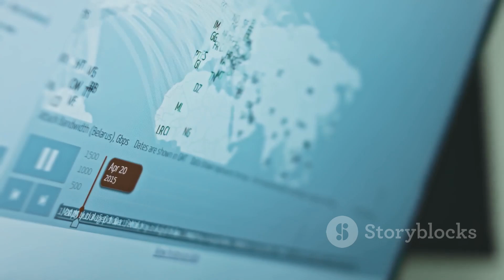What is the secret behind China’s #1 TECH HUB ? Shenzhen Tech Hub, China's Silicon Valley,Innovation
Discover Shenzhen, the dynamic powerhouse of China's tech industry! In this engaging video, we explore how this vibrant city has transformed into a global innovation hub, home to tech giants like Huawei and Tencent. Uncover the fascinating history of Shenzhen, from its humble beginnings as a fishing village to its status as a bustling metropolis filled with cutting-edge technology.

Join us as we highlight the key factors that make Shenzhen the epicenter of technological advancements, including its thriving startup scene, vast manufacturing capabilities, and government support. Don't miss this chance to dive into the city that's shaping the future of technology!

1. Shenzhen Tech Hub, China's Silicon Valley, Innovation Center
2. Future City Shenzhen, Chinese Technology, Global Impact
3. Shenzhen City Tour, Tech Giants, Entrepreneurship Hub
4. China's Tech Capital, Shenzhen's Rise, Economic Powerhouse
5. Shenzhen Innovation, Chinese Startups, Tech Revolution
6. Shenzhen Smart City, China's Tech Future, Urban Development
7. Shenzhen Electronics, China's Tech Industry, Manufacturing Hub
8. Tech City Shenzhen, Innovation Ecosystem, Startup Accelerator
9. Shenzhen's Tech Scene, Chinese Entrepreneurs, Business Opportunities
10. Future Tech Shenzhen, Artificial Intelligence, Robotics Innovation
11. Shenzhen's Smart Future, Internet of Things, City Development
12. China's Tech Innovation, Shenzhen's R&D, Scientific Researc

OUTLINE:

00:00:00 Shenzhen's Meteoric Rise
00:00:40 Special Economic Zone and Open Door Policies
00:01:26 Huawei, Tencent, and DJI
00:03:36 A Recipe for Technological Innovation
00:05:38 Shaping the Future of Technology
00:06:26 Navigating Competition and Sustainability
00:07:12 A Glimpse into the Future of Tech Dominance